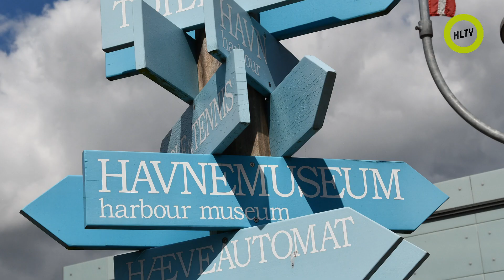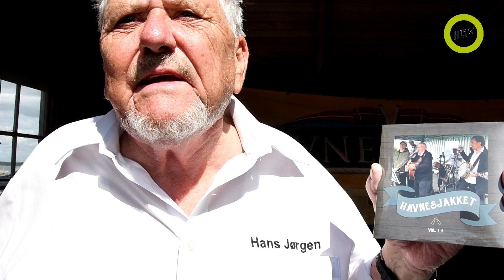Røgefest Juelsminde havnemuseum 2022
Røgefest - Juelsminde Havnemuseum 20. august 2022.

Juelsminde Havnemuseum er jævnligt værter for de charmerende og populære røgedage med røget makrel, øl og musik ved den gamle røgeplads ved siden af museet, som altid tiltrækker mange lokale og turister.

Overskuede går til driften af museet.